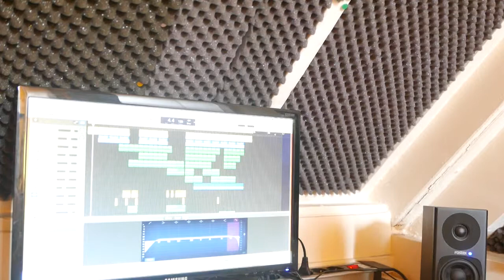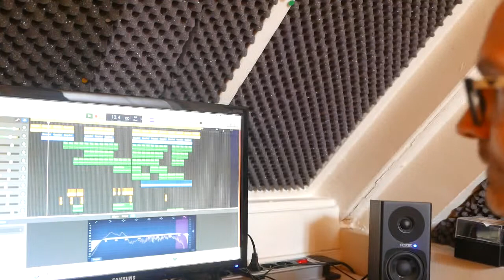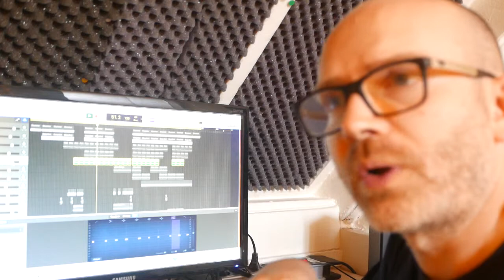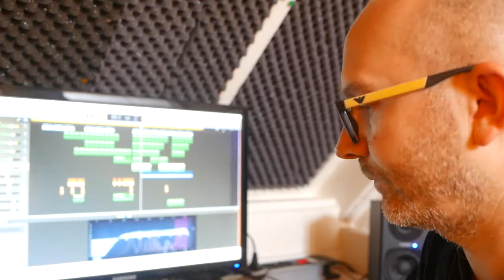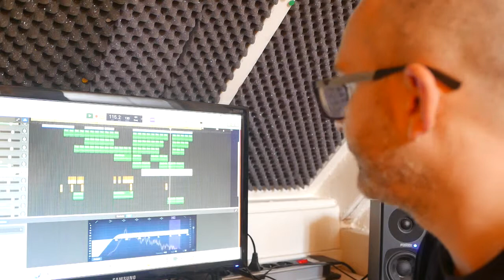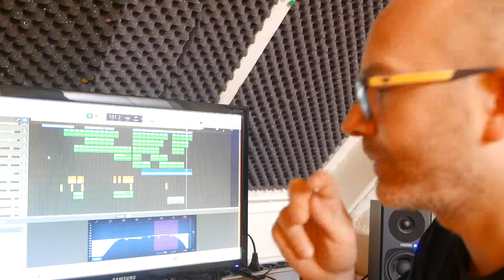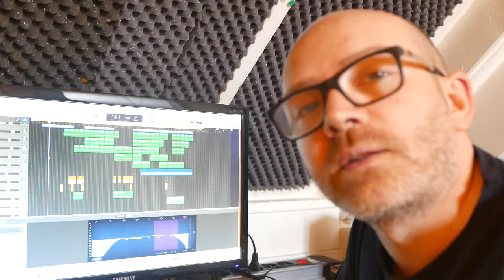How I Make Music "Do It Again" my track of the week in the studio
Mrfleamino is a creator of a new music genre called 'NuFunky' is a mix of real drums with disco electro sound , everyday you can find here a video of his tutorial music making process ,you can find and listen his new music that he produce every month on